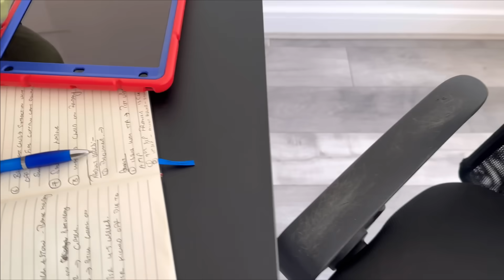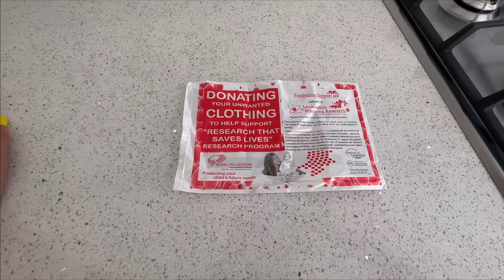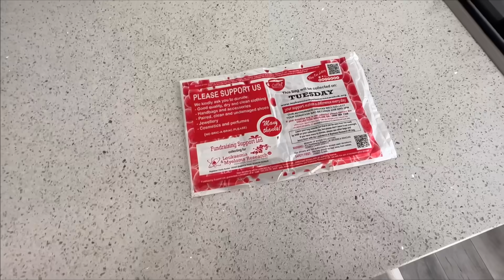Finally New Ghar Ka Kaam Shuru 🙏😇